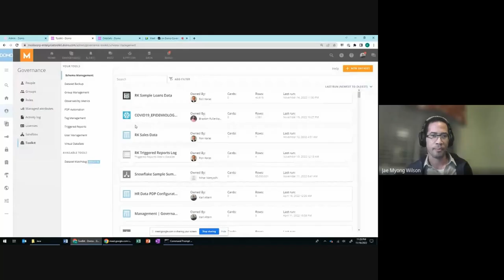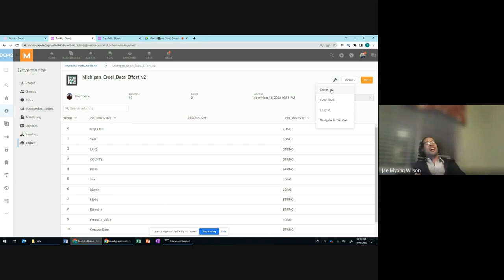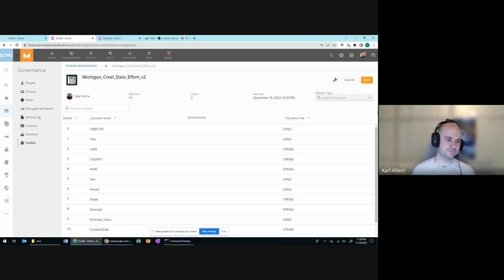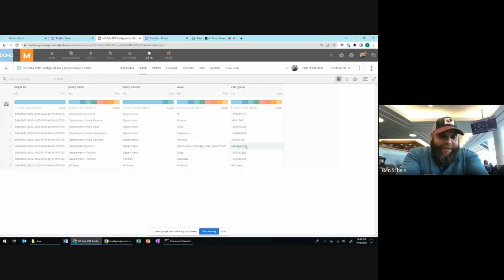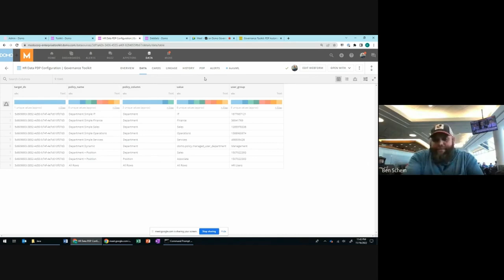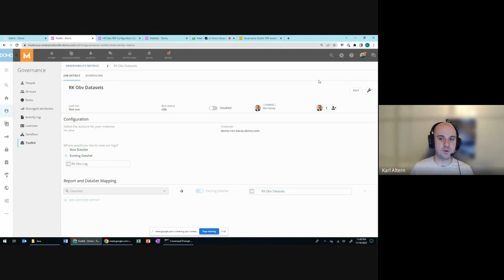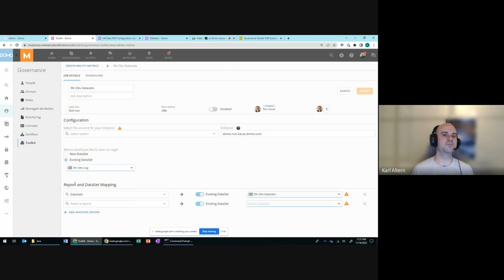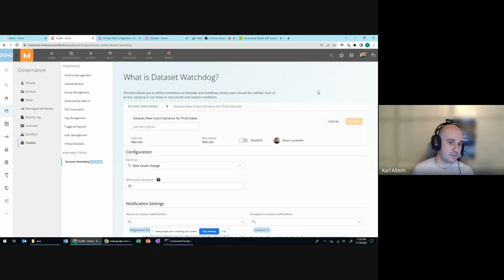Domo - Governance Toolkit with Karl Altern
DataCrew hosted Karl Altern, Principal Program Manager of DataGovernance @Domo in a webinar on the Domo Data Governance Toolkit.

00:00 Disclaimer
00:26 Introducing Karl Altern
02:28 Domo in the Enterprise Space
05:10 Introducing Ben Schein & Domo Over the Years
10:29 Free Tooling - Java CLI
15:12 A Case for Automation Infrastructure
18:16 Why was the Governance Toolkit Developed?
21:17 Governance Toolkit UI
23:18 Schema Management
29:23 PDP Automation
36:31 User Management
40:28 Remote Domo Stats / Observability Metrics
40:28 Marker 1
45:45 Dataset Watchdog
47:07 Closing Questions

Measure the Usefulness of your Domo Datasets using Domo Governance and Stats // Magic 2.0 tutorial

The Data Governance Playbook: Putting End-to-End Data Management into Practice

Domo + Sharing // Generate a Domo_Governance style report of all the Datsets a user has access to

The views expressed in written materials or speakers and moderators do not necessarily reflect the official policies or views of the companies that employ them, nor does mention of trade names, commercial practices, or organizations imply endorsement by said employers.